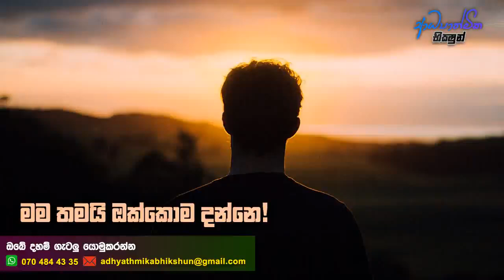මම තමයි ඔක්කොම දන්නේ !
🔴 ඔබ මෙම චැනලය සඳහා නවකයකු නම්, මෙහි අඩංගු දේශනා සියල්ල මුල සිට ශ්‍රවණය කරන්න.

🔸 ආධ්‍යාත්මික භික්ෂුන් Facebook පිටුවට පිවිසෙන්න...

🔸 ඔබේ දහම් ගැටලු අප වෙත යොමුකරන්න...

Adhyathmika Bhikshun | ආධ්‍යාත්මික භික්ෂුන්